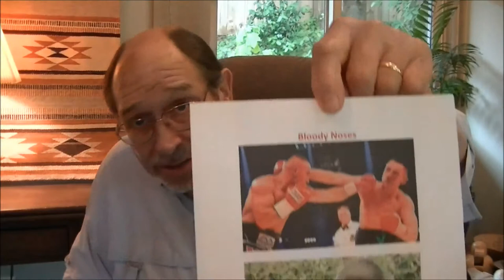Selfie Theater Caregiver Tips Nose Bleeds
Dudley Pendleton aka "Boomer" introduces the first in the series:"Selfie Theater" Caregiver Tips for Stuff that Just Plain Happens. This series will cover caregiver topics in a unique, frank, down to earth and sometimes very graphic manner.